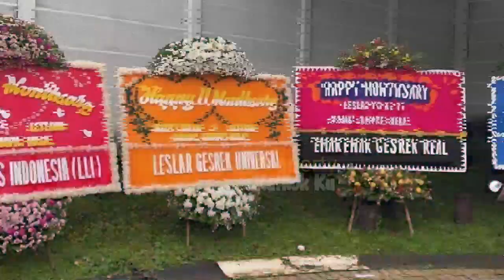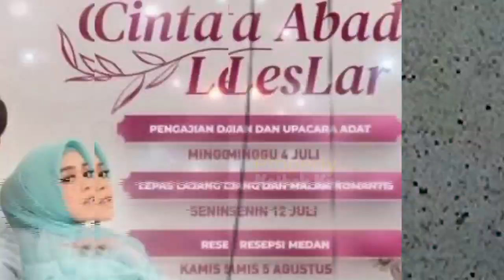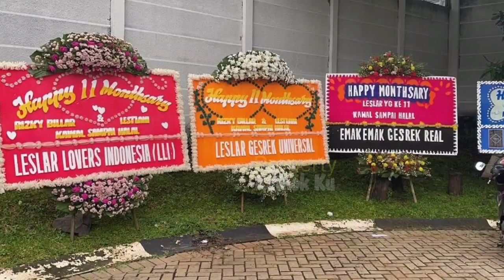Lesti TERKEJUT‼️ Rizky Billar Beri Surprise LESTi Hadiah MEWAH❓Monthversary LESLAR ke-11BLN⁉️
Jangan Lupa: _
Thankz!!..